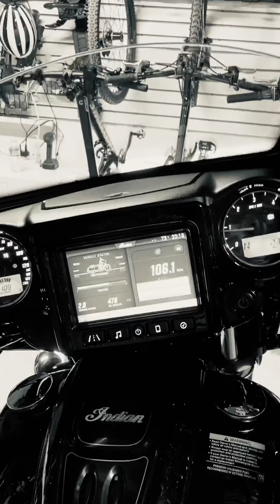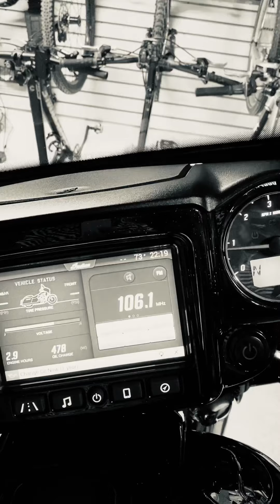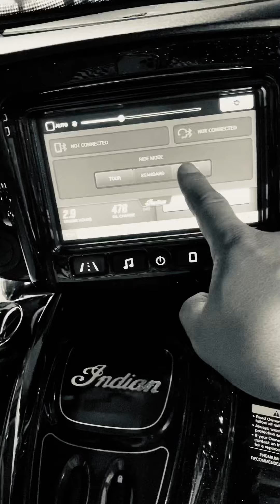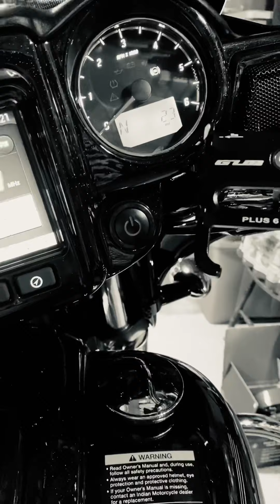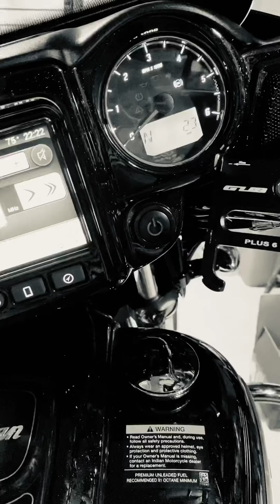Indian Chieftain Limited ABS 1819cc 2019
인디언 모터사이클 2019년형 칩튼 리미티드 1819cc 배거로 힙합 음악감상